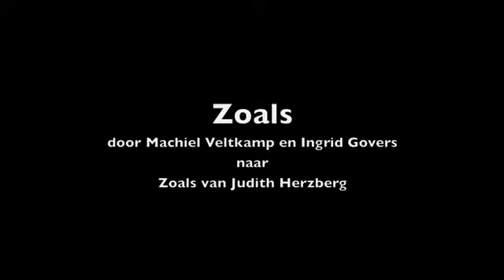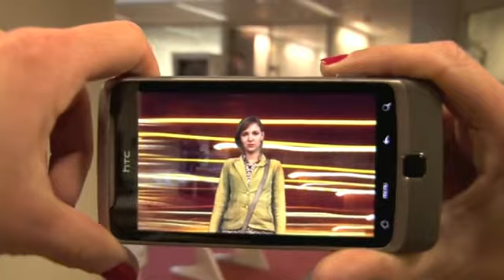Zoals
's Avonds woelen. Je kussen goed leggen. Je ogen dicht doen. Luisteren naar je ademhaling. Denken dat je niet slaapt en toch dromen. 's Avonds laat als de straten stil zijn en je wakker bent, alleen in je bed. Wakker tussen droom en werkelijkheid, wachtend op de ochtend. Over dit moment gaat 'The Northern Zone'.

The Northern Zone is alleen 's nachts van 12 tot 5 te spelen. In het spel kom je verder door het scherm te draaien, aan te raken of zachtjes iets te zeggen. Het spel is gebaseerd op het gedicht de Noorderzon van Toon Tellegen en gemaakt door Iris Deppe en Sylvain Vriens.